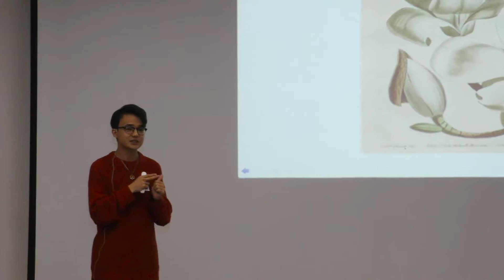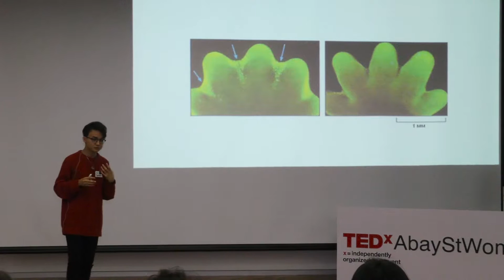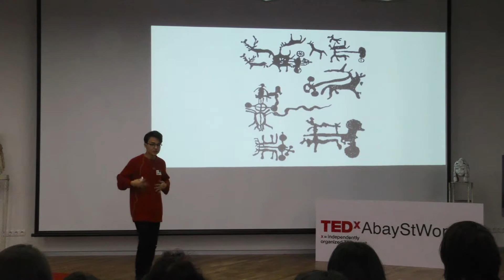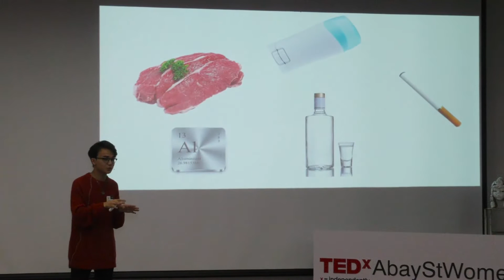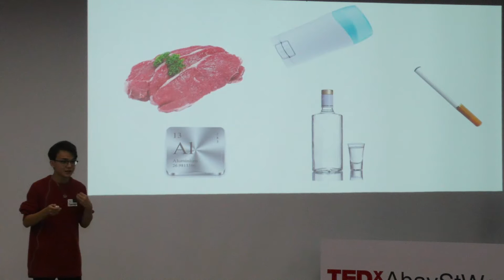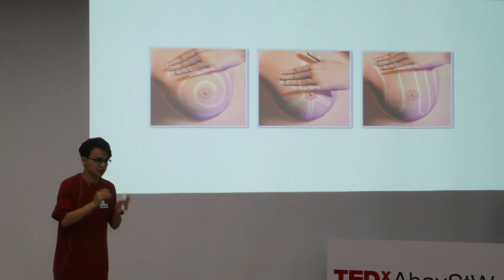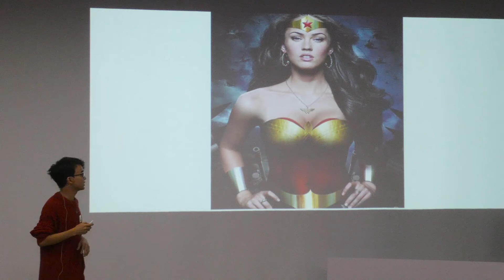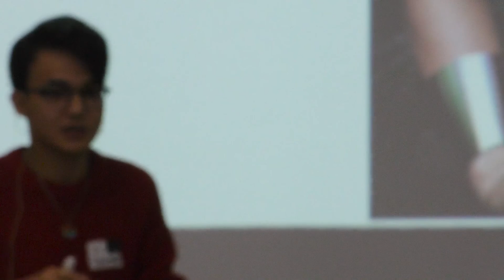Как опознать рак груди? | Sultan Mussakhan | TEDxAbayStWomen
Выступление включает в себя популярное объяснение природы рака и простые методики по профилактике рака груди в домашних условиях Scientist This talk was given at a TEDx event using the TED conference format but independently organized by a local community.